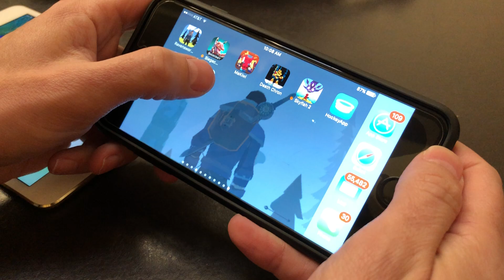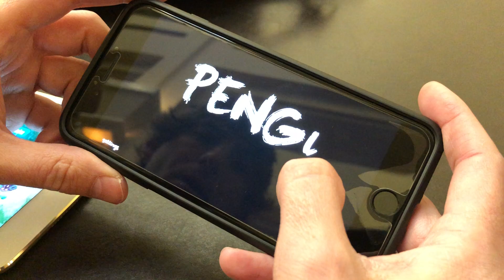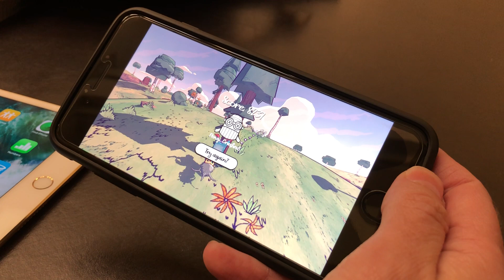GDC 2018: Pengi